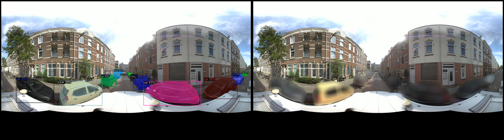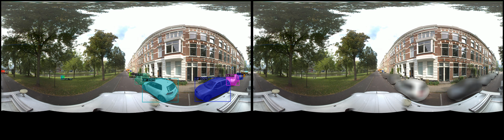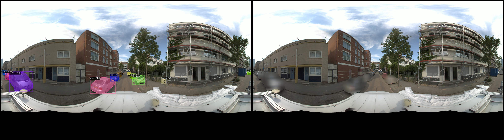Image and Video Blurring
Automatically anonymize bodies and vehicles.